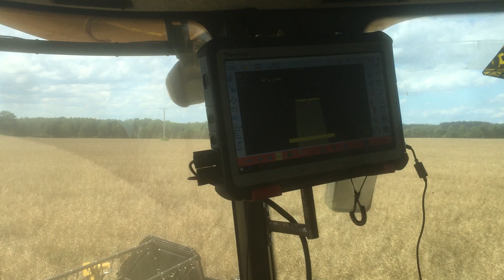AGOPENGPS test systemu nawigacji na kombajnie NH CR.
System na kombajnie działa rewelacyjnie! Kombajn jedzie idealnie z dokładnością między przejazdową 1cm. Koła tylne podczas automatycznej jazdy skręcają się tak nieznacznie że praktycznie nie widać żadnego ruchu a kombajn idzie jak po sznurku. Dodatkowo elegancko robi automatyczne uwrocia.
tel dla zainteresowanych AGOPENGPS 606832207